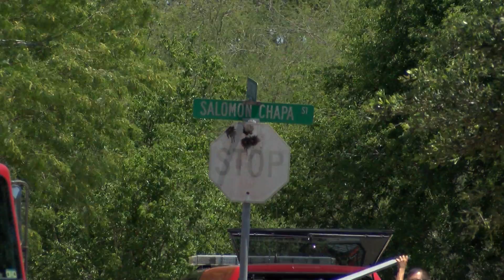05/16/2014 FOX 2: LA JOYA IMMIGRANT ACCIDENT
KFXV FOX 2 NEWS
05/16/2014
REPORTER (VJ): OSCAR MARGAIN